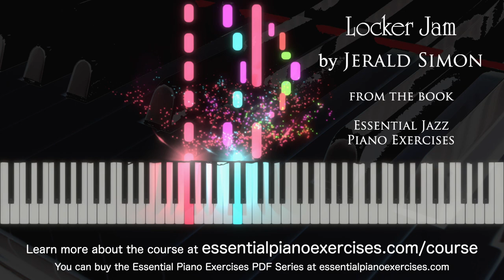Locker Jam! by Jerald Simon - Learn to Play Jazz and Blues Piano the FUN Way!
Purchase the PDF book, "Essential Jazz Piano Exercises Every Piano Player Should Know," from my website for $16.95

You may also be interested in my COOL SONGS Series. You can learn more about my COOL SONGS Series Course at this This is something that can be purchased separately as a standalone single use license featuring hundreds of COOL SONGS I have composed for piano students especially during their teenage years, or you can purchase an upgrade to the COOL SONGS Series if you are a piano teacher for the COOL SONGS Series Lifetime Studio License. Teens and adults love playing these COOL SONGS I have composed - most of which come with an accompaniment minus track.

Download a FREE 130 page PDF book I created titled: "20 Ways to Motivate Teen Piano Students to Want to Play the Piano - the FUN Way!"

You can purchase the paperback copy of my book, 100 Left Hand Patterns on Amazon at this

You can purchase the paperback book for my book, "Essential Piano Exercises Every Piano Player Should Know" from Amazon at this

Current Books (weekly video lessons are being uploaded on these right now):

✅  Essential Jazz Piano Exercises Every Piano Player Should Know by Jerald Simon

Books and video lessons coming soon:

These books and video lessons will automatically be added to the course (listed below).

These are all included in the one time payment price of the Essential Piano Exercises Course.

✅  100 Chord Progressions Every Piano Player Should Know
✅  Jazzed about Jazz (PDF book is already available - videos coming soon)
✅  Jazzed about Christmas (PDF book is already available - videos coming soon)
✅  Jazzed about 4th of July (PDF book is already available - videos coming soon)

Purchase my music on Amazon